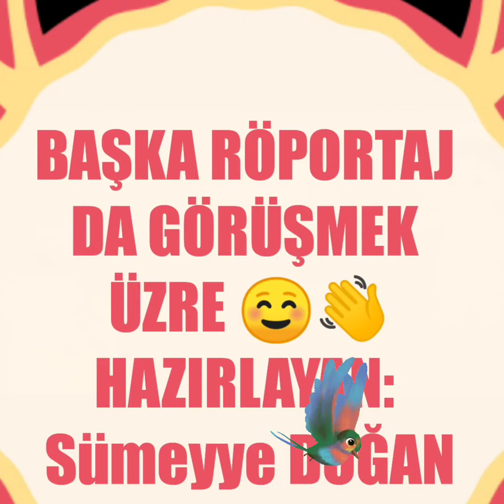🎤İskenderun/FATMA ANA 4-6 YAŞ KUR'AN KURSU röportaj 🌹🎤